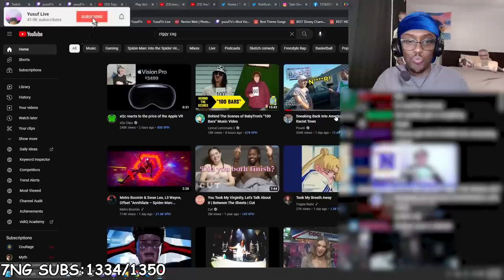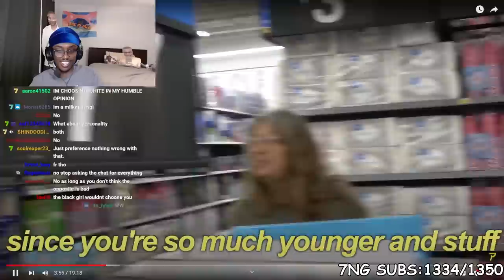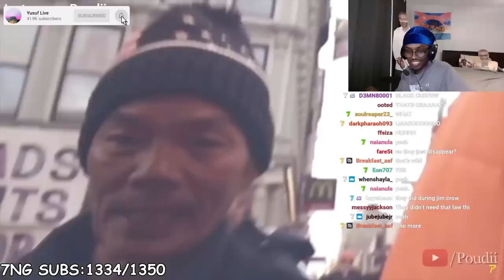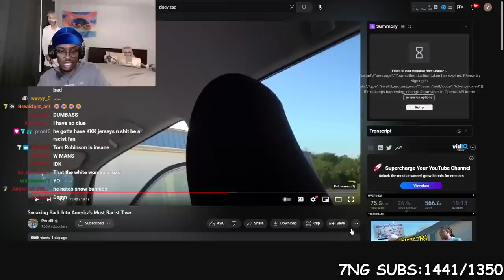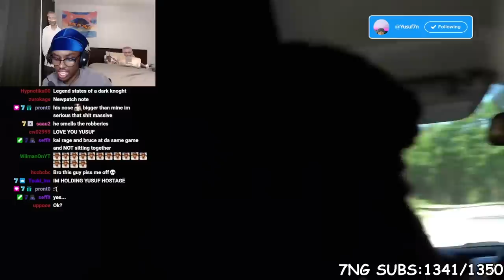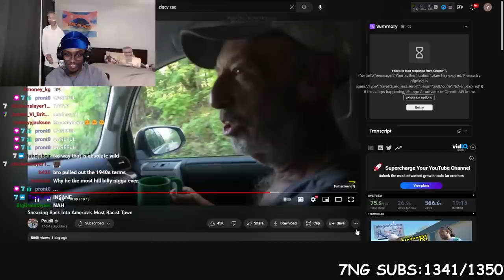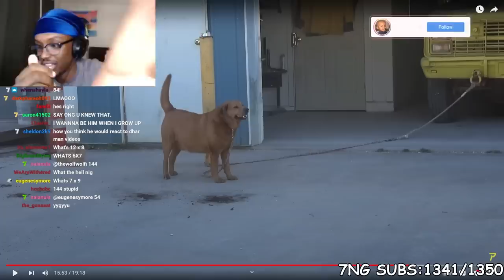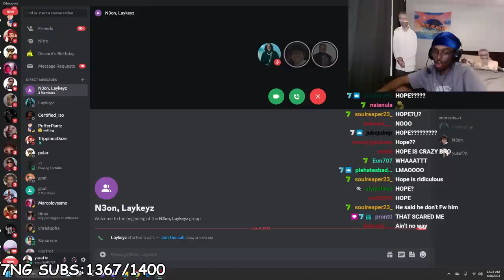He Visited The Most Racist Town In America..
In This Video Yusuf7n reacts to Poudii visiting the most racist town in america